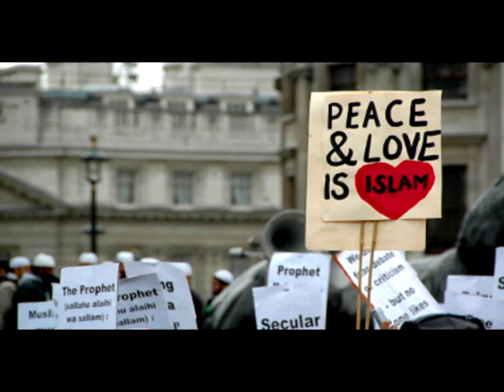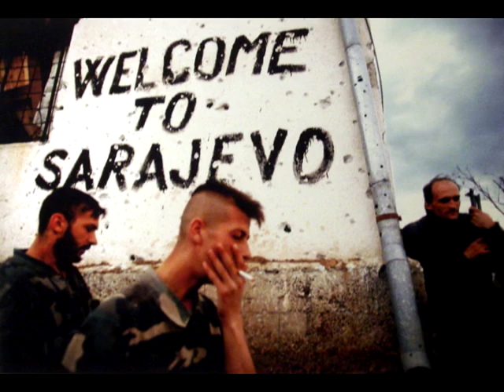The Bosnian War RARE PICTURES MUST SEEN - 2010 -